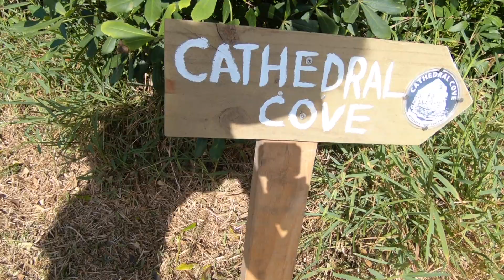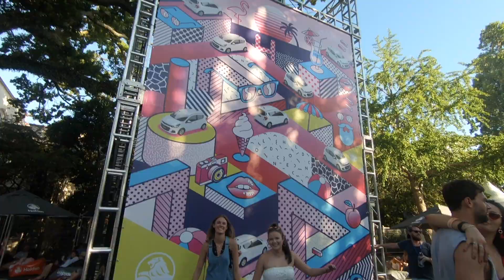Halfway Around the World | North Island, New Zealand 2018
In one week we explore Piha Beach and Kite Kite Falls, jump off some rocks in the Coromandel, jam out at Laneway Festival with Billie Eilish and Anderson Paak, and so much more!

This was the most memorable trip of my life so far! Thank you to my kind souled best friend and her lovely mates for warmly hosting us and making this dream a reality! And a shoutout to my two travelin gal pals for doin the damn thing alongside me.

My gratitude for this beautiful life is unending.

Shot with: Go Pro Hero 6